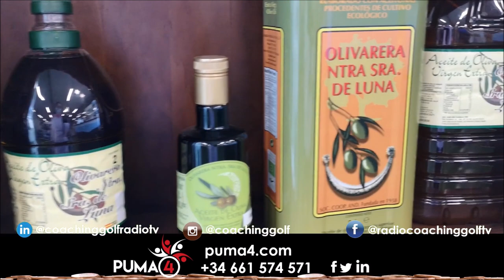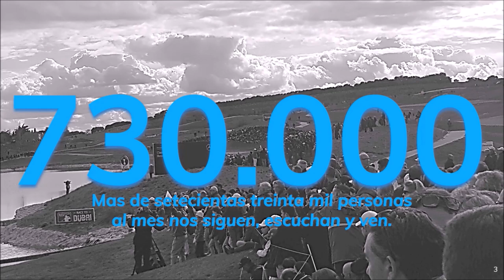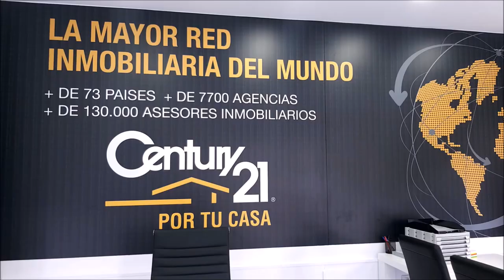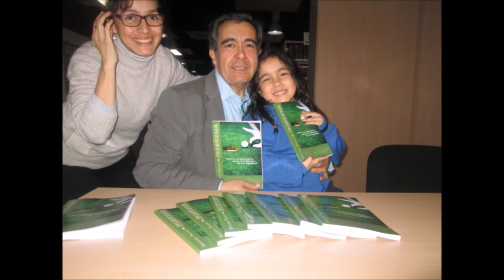Nº 17 FINANZAS AND GOLF CON JOSE ANTONIO CARBONERO COOPERATIVA OLIVARERA NUESTRA SEÑORA DE LUNA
⛳ 📻📺 720
• 4 años emitiendo

• JOSE ANTONIO CARBONERO COOPERATIVA OLIVARERA NUESTRA SEÑORA DE LUNA VILLANUEVA DE CORDOBA
# COOPERATIVAOLIVARERANUESTRASEÑORADELUNA
Todos nuestros programas son
• Amenos
• Divertidos
• Vas a pasar un buen rato